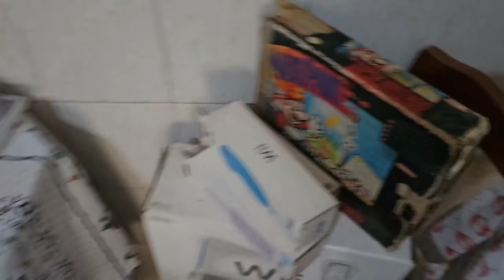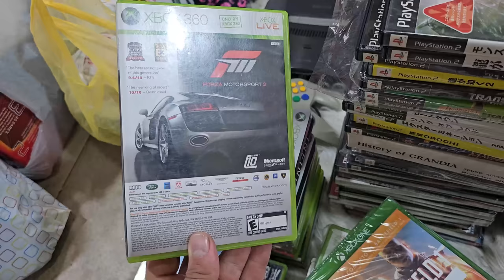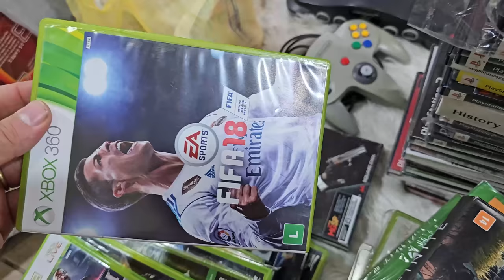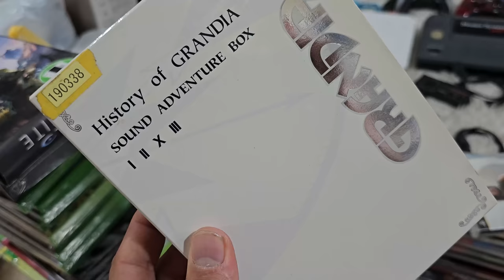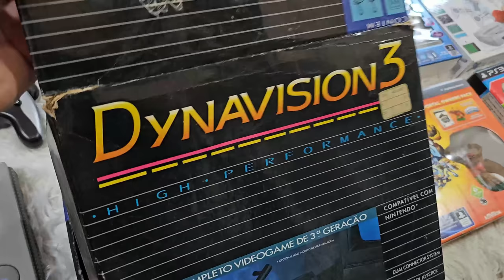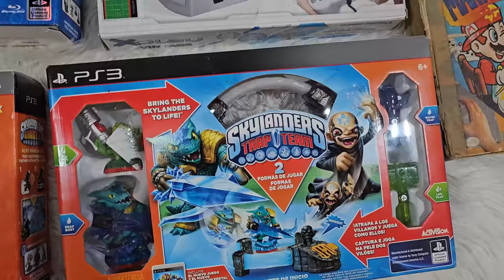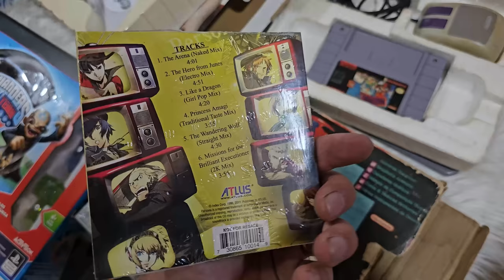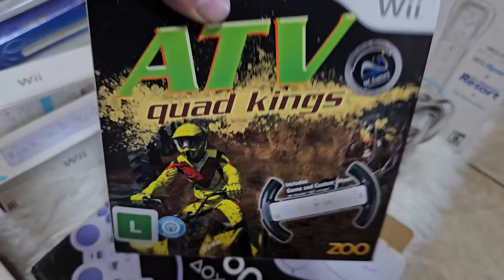Vendeu a Coleção de Vídeo games pra comprar um terreno